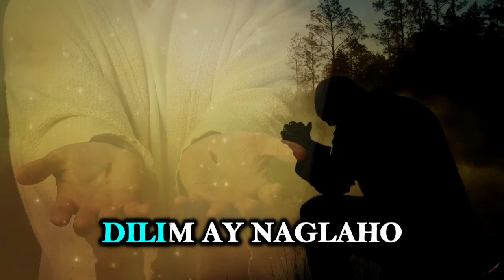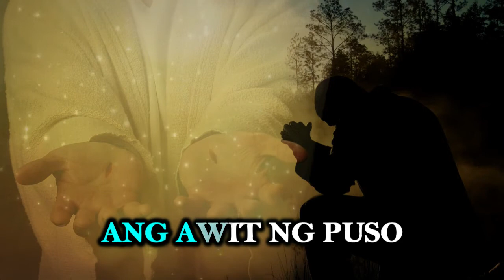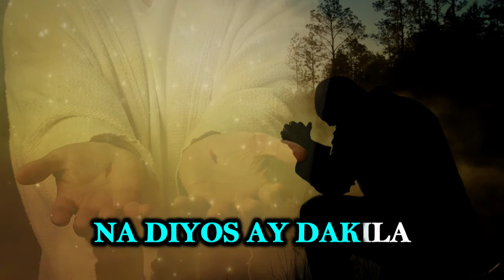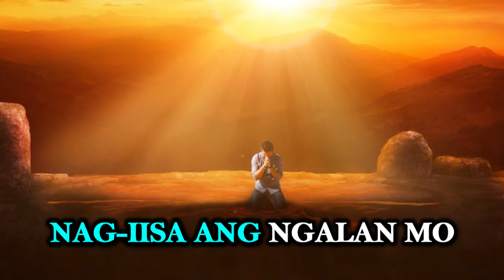HOW GREAT IS OUR GOD - TAGALOG VERSION